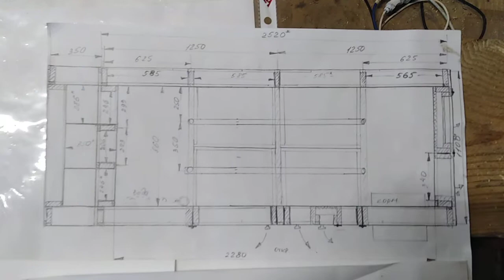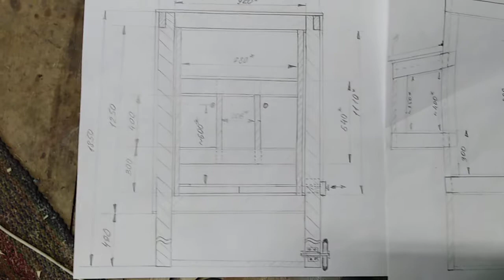6 день постройки курятника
Каркас гнезд для несушек